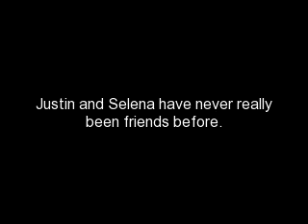The Dare {Justlena} Ep.6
The dare 6
Day 8 of dare- I skipped 4 days sorry!
Selenas pov- I woke up in the morning and got out of bed. I took a shower and got dressed in a pink tank top with jeans. I blow dried my hair and let it flow down. I put on just a drop of makeup, I felt like I needed to look pretty. I walked out of my house and made my way to school. I was really excited to see Justin; I didn't know why. Walked to my locker and got my books then headed to class. It was still early 5 more minutes till the bell rang. I walked into science class and sat at my seat. Then I heard my name. Even though the voice sounded familiar I turned to see who it was.
Sg- hey Justin. What are you doing here so early?
Jb- well I knew that you come early and I just wanted to see you.
Sg- thanks.
Jb- so are we going on a date tonight?
Sg- I don't know, my mom is getting suspicious, she think were getting serious.
Jb- are we?
Sg- uh, what?
Jb- this is still just a dare right?
Sg- ( lies) yeah, nothing more.
Jb-  well we have to do the dare, tell your mom your hanging with demi or something.
Sg- alright. I'll call her. ( 2 mi urea later) she said yes!
Jb- that's great! Where do you want to go?
Sg- I dont know, I dont really want to go anywhere.
Jb- how about my house?
Sg- ok.
--- after school ;;Justins house---
Sg- your parents home?
Jb- no they always work late.
Sg- oh, so we should get started on hw.
Jb- uh, ok?
Sg- ( sits down on couch- takes out math book)
Jb- ( sits next to her- also takes out book)
Sg- do you know the answer to number 7?
Jb- no.
Sg- ok so if you multiply 457 then plug in the equation you should get x. Do you get it.
Jb- ( looks around room then back at math book) uh, you know what?( closes book) math is pretty boring, let's watch a movie.
Sg- fine.
Jb- what movie? We have: final destination, abduction, soul surfer, the last song, eclipse, Harry potter, or-
Sg- ok definitely not final destination, abduction, eclipse or Harry potter. And the last song and soul surfer wouldn't be something you would want to watch. Can we just watch once upon a time? It's 8 and it starts now! ( any of you guys watch that show it is amazing!)
Jb- fine, what channel?
Sg- 7.
-- they watch it and they are up to the part when Mary margret and James ( I think that's his name) kiss.  ( if you watch it you should know if not then just imagine 2 people who are meant to be together but can't, kissing.)
Sg- omy gosh! They kissed!
Jb- I don't get it, what's going on?
Sg- they are meant to be together, but can't because Regina doesn't let them! So it's kind of like thy loge eachother but then that girl she was in denial but still kissed that guy.
Jb- and..
Sg- well when something like that happens, it's just a very surprising thing. ( staring at screen)
Justin pov- Selena was so into this show. It's like she loved it. This was the perfect time to do what Taylor told me to do today. He gave me a list: ask Selena to come to house, give her movie choices that she doesn't like, let her watch cable and then during a perfect moment- kiss her and that just what I did. I put my hand on her chin and turned her head toward me. She looked at me  and that when I leaned in and kissed her. She kissed back, then pulled away.
Sg- ( confused) why did you kiss me?
Jb- why not?
Sg- because, it doesn't feel right.
Jb- you know what doesn't feel right? The fact that we have been friends since 5th grade and I never kissed you before. Why haven't we ever gone out before? Your so nice and sweet.
Sg- Justin, don't you remember this is a dare?
Jb- but remember what Demi said? She said it looked like it was more then just a dare. And to me it is, this whole thing, it's more then just a dare to me.
Sg- ( gets up) what do you mean?
Jb- ( gets up) what I mean is i don't want this to be a dare, I think I'm falling for you sel. For real.
Sg- I don't know what to say.
Jb- don't say anything. ( kisses her)
Sg- ( kisses back- still feeling very very confused.)